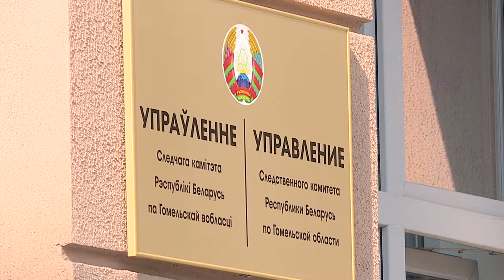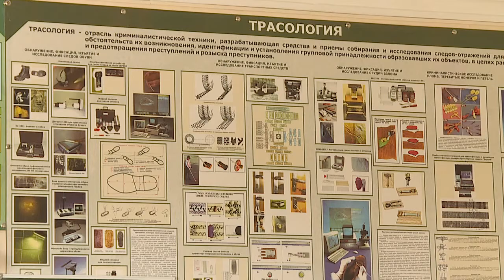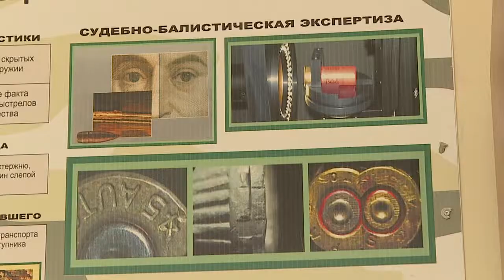Репортаж: Где и как готовят следователей